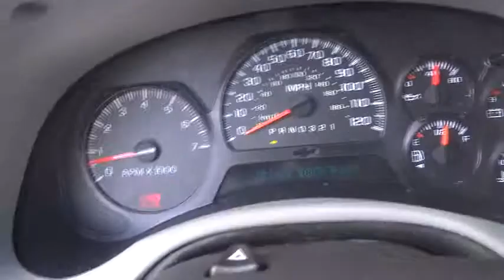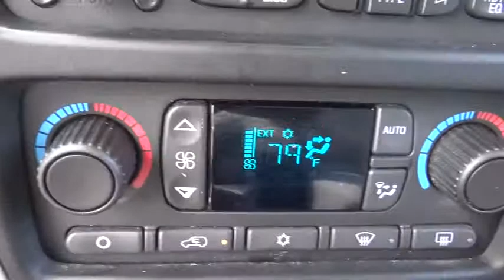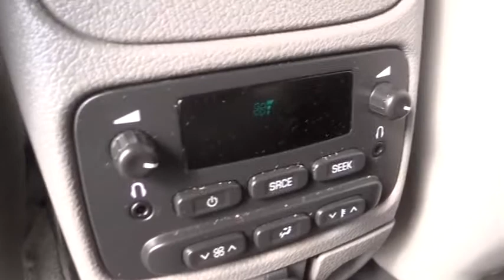2006 Chevrolet TrailBlazer Alpharetta, Roswell, Cumming, Sandy Springs, Marietta GA Alphar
2006 Chevrolet TrailBlazer  - Stock#: 6204A - VIN#: 1GNES16S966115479